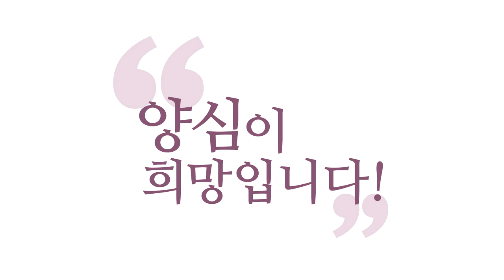[3분 법문] 인연있는 중생만 구제가 가능하다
- (170618 일요 대담) 인연있는 중생만 구제가 가능하다